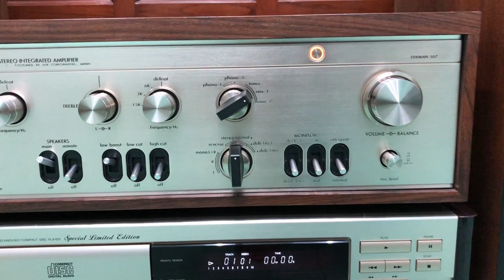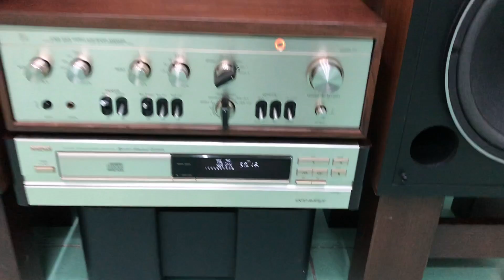Á Đây Rồi Jbl 4425 + Luxman L507 Nghe Rất Tuyệt